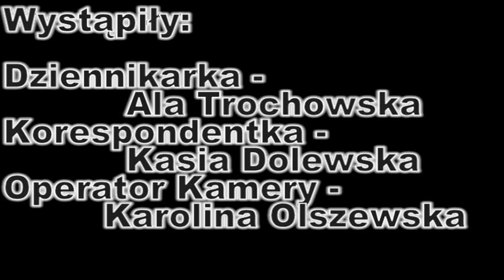"Niepodległość na Kujawach i Pomorzu" - Janusz Kasak, aut. A. Trochowska, K. Olszewska, K. Dolewska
Autorzy: Alicja Trochowska, Karolina Olszewska, Katarzyna Dolewska, uczenice klasy VIB Szkoły Podstawowej w Jeżewie.

Film powstał w ramach konkursu "Niepodległość na Kujawach i Pomorzu", który został ogłoszony przez Województwo Kujawsko-Pomorskie.

Konkurs polega na nagraniu filmu o długości maksymalnie do 5 minut, o postaci z województwa kujawsko-pomorskiego, która żyła w latach 1918 – 2018 i jest związana z powiatem, z którego pochodzą autorzy filmu (grupa maksymalnie 3-osobowa).
W konkursie mogą wziąć udział uczniowie szkół podstawowych oraz średnich, a także osoby dorosłe będące mieszkańcami województwa kujawsko-pomorskiego.